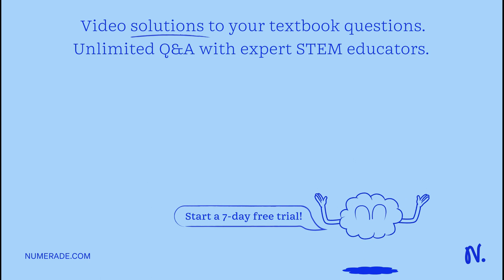A refrigerator is to maintain eatables kept inside at 9 °C, if room temperature is 36 °C. Calculate…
A refrigerator is to maintain eatables kept inside at 9 °C, if room temperature is 36 °C. Calculate the coefficient of performance.